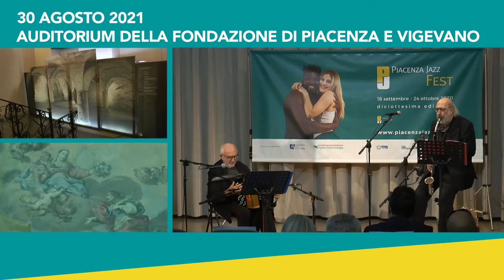Concerto di anteprima 2021 con Trovesi e Coscia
Gianluigi Trovesi e Gianni Coscia nel concerto di anteprima del Piacenza Jazz Fest 2021 il 30 agosto nell'Auditorium della Fondazione di Piacenza e Vigevano.
Riprese e montaggio by Ettore Quaglia.